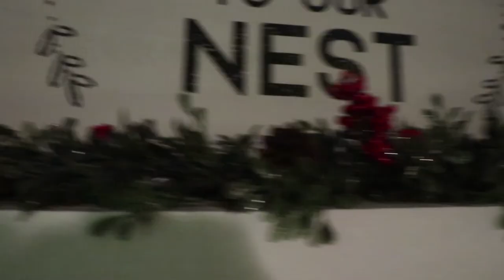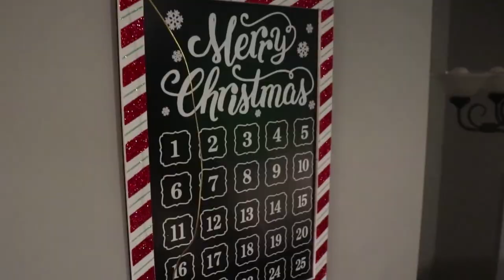WHY I VLOG! // Sarah Kathryn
You asked, I answered. It's Q&A time! Oh, and VLOGMAS IS HERE!!